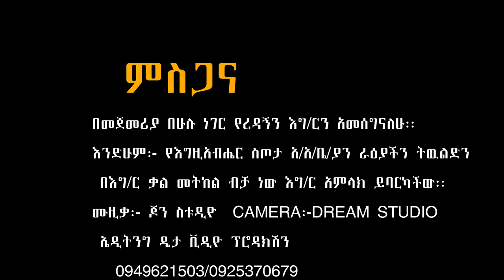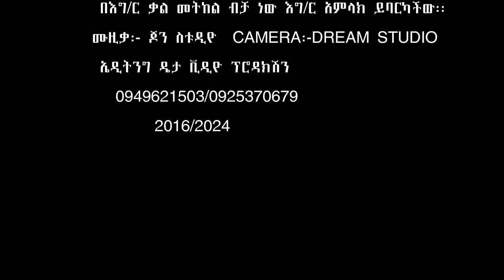August 12, 2024